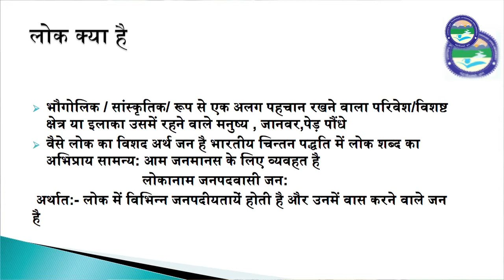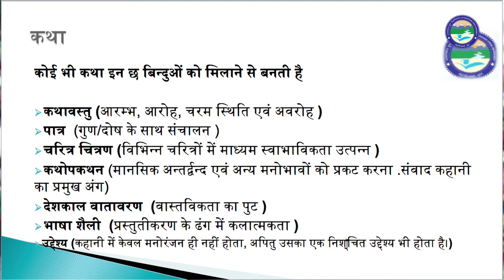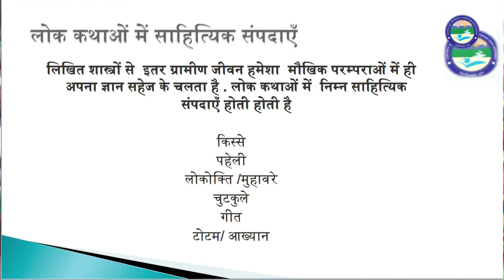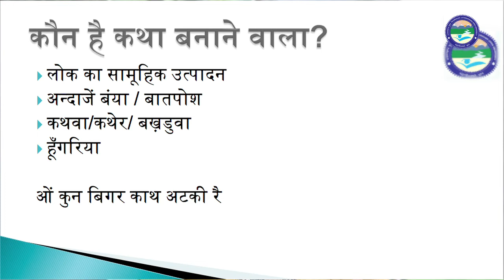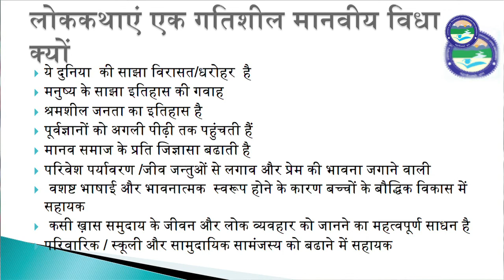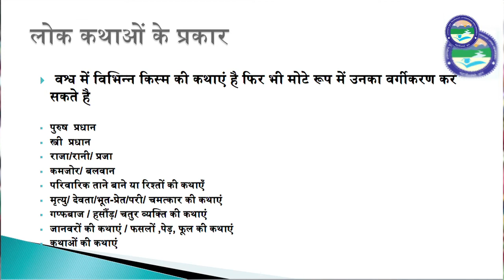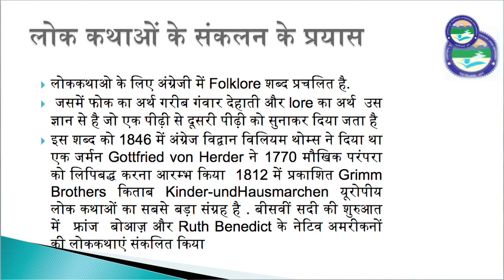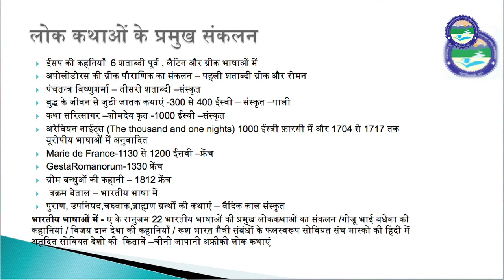लोककथाएं परिदृश्य और परिचय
By: Dr. Anil Kumar